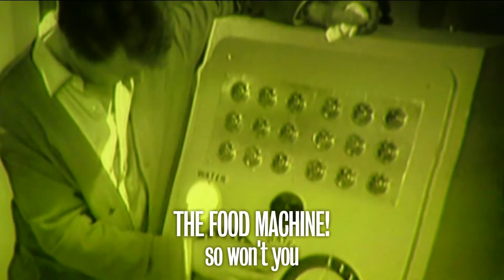An Unearthly Cheese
'An Unearthly Cheese' is a song about the Doctor's companions Ian and Barbara, their fear that living in space and time will deprive them of their favourite foods, and their realisation that the universe is filled with many interesting possibilities, most of which directly relate to cheeses.

It is part of 'Time and Relative Digressions on Cheese', a concept album by The Potential Bees (Europe's premiere Meme Renaissance band), simultaneously discussing Doctor Who and cheese.  14 tracks, 14 Doctors, 14 attitudes to cheese.